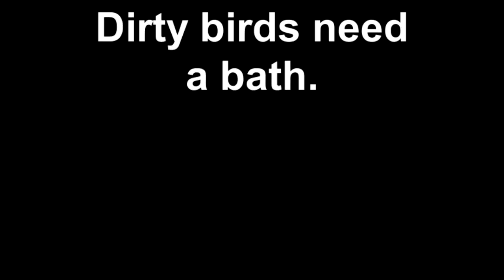Dirty birds need a bath.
Moe and Fremont need a bath.

4/24/2011